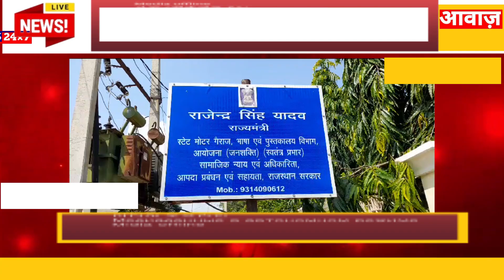कोटपूतली मंत्री राजेंद्र यादव के विभिन्न एजेंसियो की कार्रवाई की सुचना